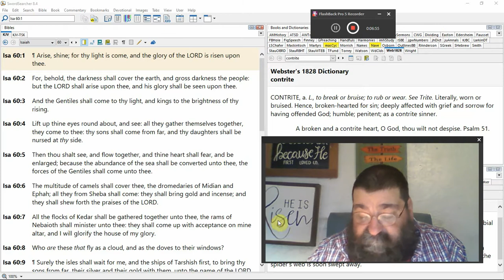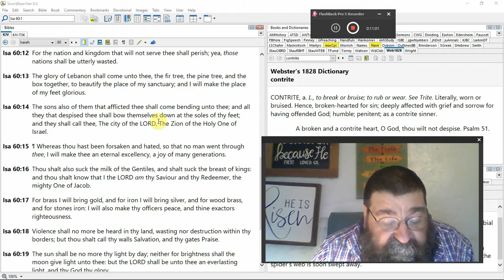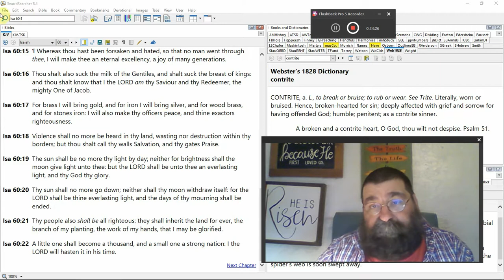Thou Shalt Call Thy Walls Salvation, And Thy Gates Praise Isaiah 60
Israel in the life of the millennium.